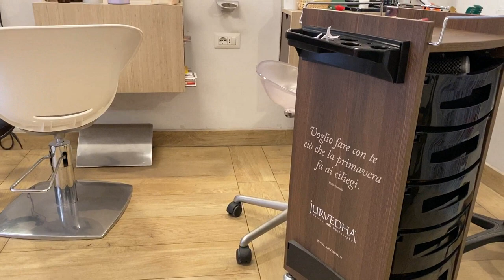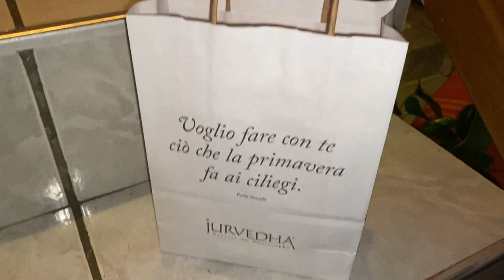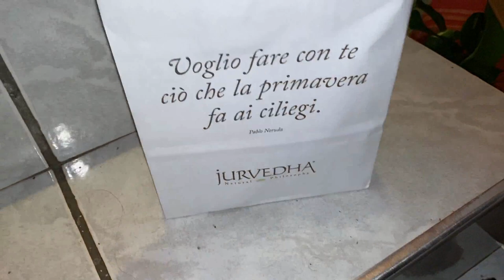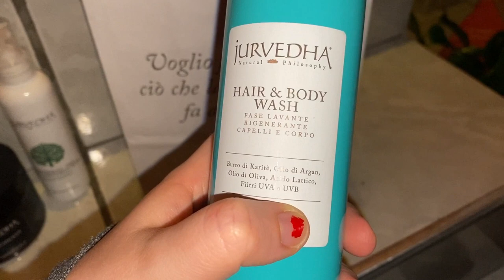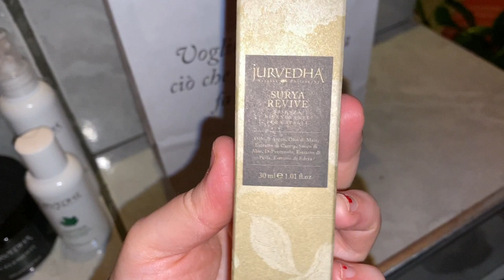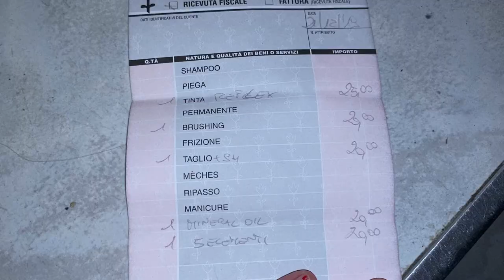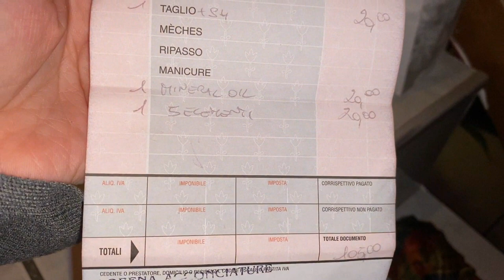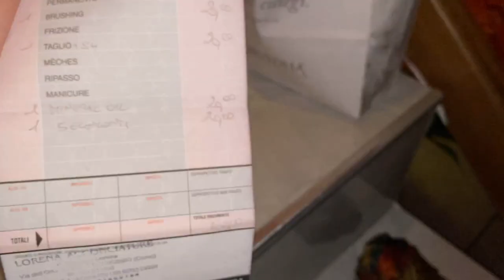cambio look andiamo dal parrucchiere 💇‍cosa succederà a gennaio 😱 vlog mas 3 sabato 21